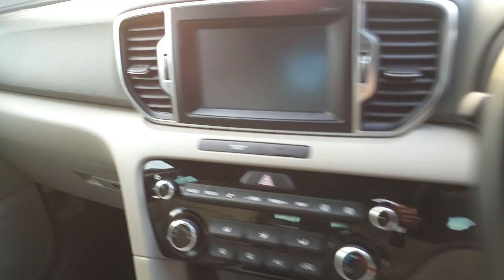171MH747 - 2017 Kia Sportage EXLS 5DR 24,500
Here is a video of our 171MH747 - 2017 Kia Sportage EXLS 5DR 24,500. Please contact Robert Crofton to arrange a test drive today. Ray Crofton